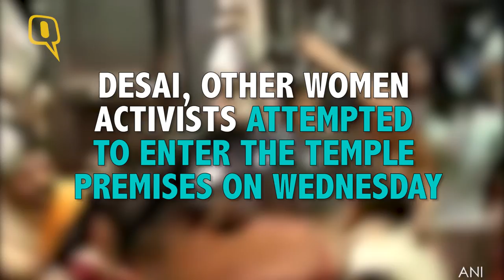The Quint: Trupti Desai Hospitalised After Kolhapur Temple Scuffle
Bhumata Brigade leader Trupti Desai was hospitalised after sustaining minor injuries on Wednesday at the Mahalaxmi Temple premises in Kolhapur.
Desai and other women activists entered the shrine on Wednesday, but defied the ‘dress code’ of wearing a sari as advised by the police and wore a salwar kameez instead.
She has alleged that after darshan, priests and locals roughed her up and hurled abuses.